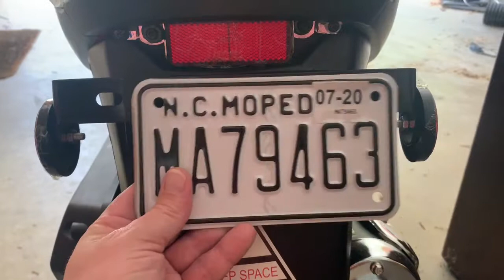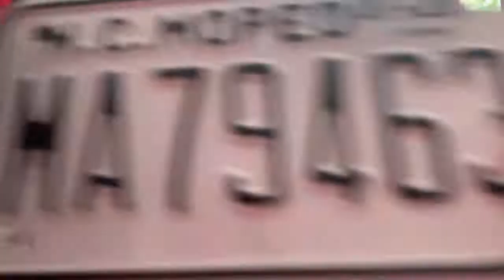Insurance and BAD Driver RANT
It's OFFICIAL! I am finally street legal to drive my moped. But I couldn't get through this video without ranting about an insurance company and some of the ridiculous drivers around here! Then I attempt to put on this tiny license plate. It doesn't work well for me.